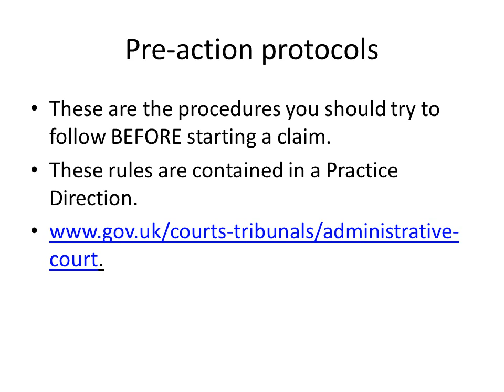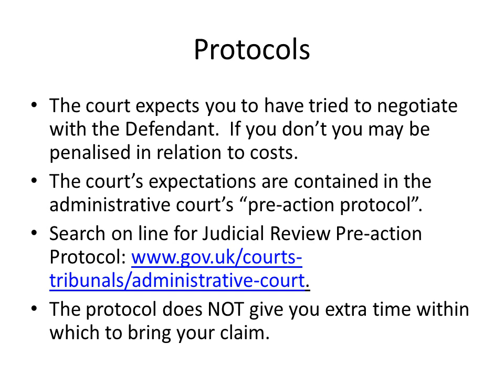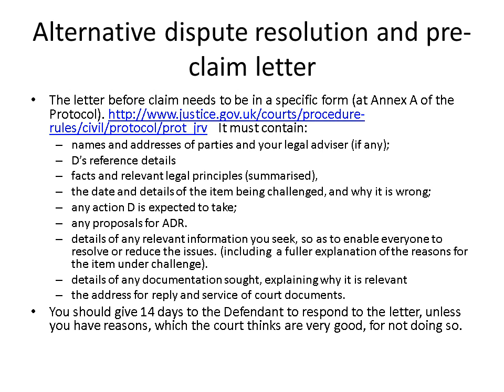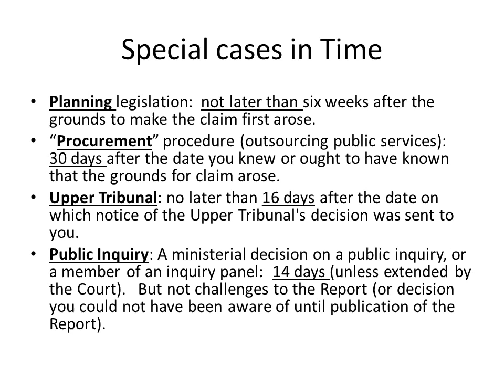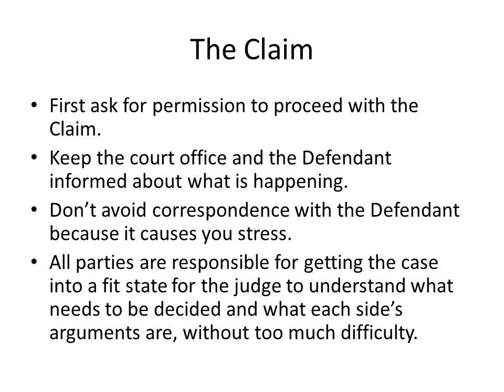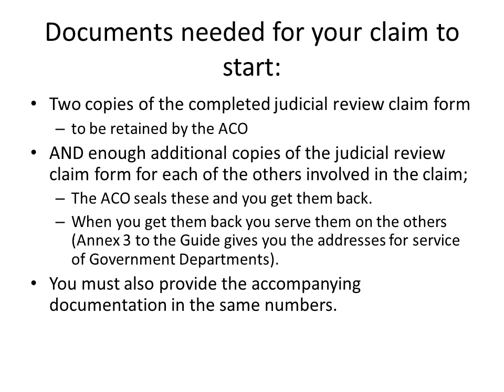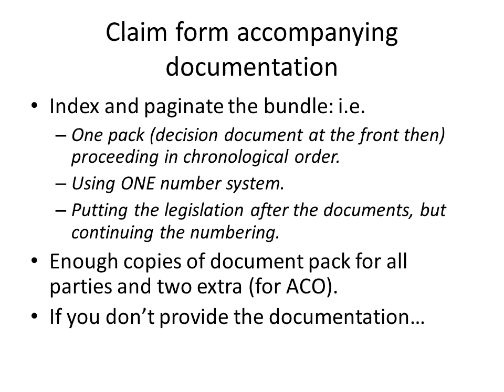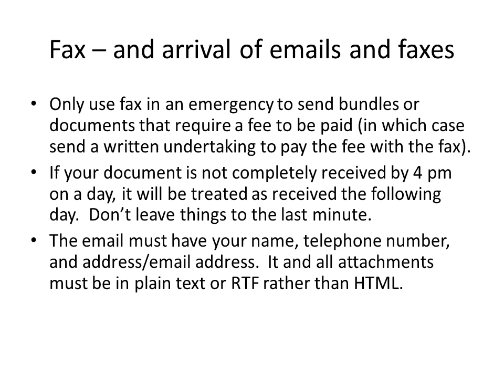Judicial Review talk 2 procedure for starting a claim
Talk 2: Procedures for starting a claim for judicial review.  These talks are based on the Administrative Court's Guide to Judicial Review (2106)
These talks are information for self-representing claimants and are not offered as legal advice, for which you should consult a lawyer.